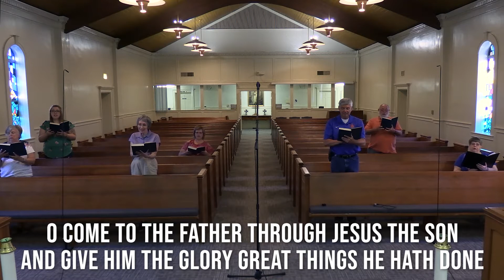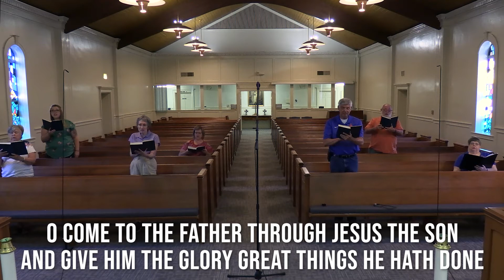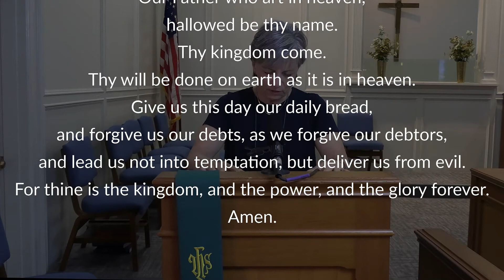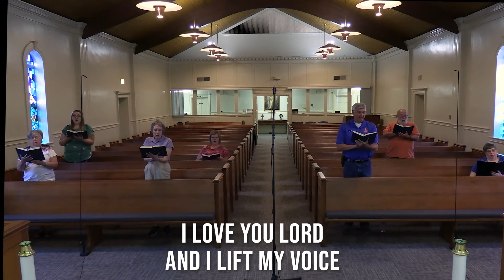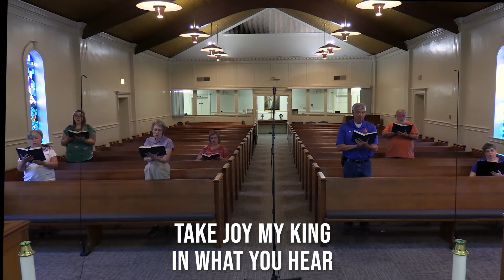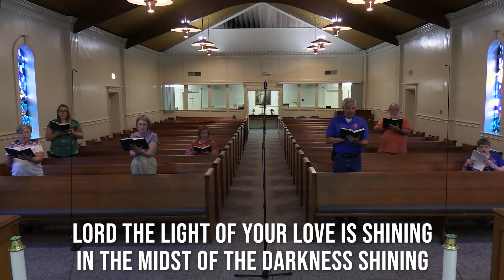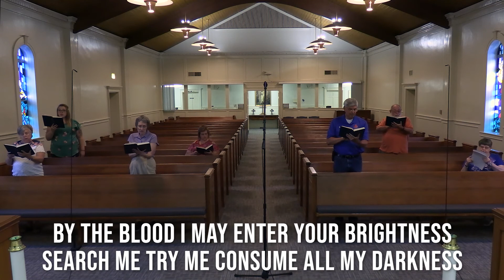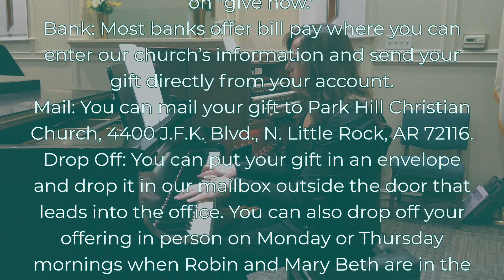PHCC Worship Service 8/9/2020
Park Hill Christian Church
Worship Service

Associate Minister: Rev. Steven Sherrill
Minister of Creative Arts: Rev. Billie Dreher
Director of Music: Logan J. Smith

Organist: Leann Hatley
Pianist: Susan Crosby

PHCC Chancel Choir:
Susan Crosby, Piano
Terry Bonewits
Jacque Johannes
Gary Sauheaver
Sharon Sauheaver
Allison Smith
Larry Smith
Kaye Walker

Order of Worship:

0:00 Prelude: Leann Hatley, organ

2:21 Welcome: Rev. Steven Sherrill

2:44 Hymn: "To God Be the Glory"

5:45 Invitation to Communion: Rev. Billie Dreher

6:38 Hymn: "According to Thy Gracious Word"

7:55 Communion Prayer: Elder Sheri Robuck

8:45 Words of Institution: Rev. Billie Dreher

9:31 Children's Moment: Rev. Billie Dreher

11:30 Hymn: "Precious Lord, Take My Hand"

13:10 Congregational Prayer and Lord's Prayer: Rev. Billie Dreher

16:50 Hymn: "I Love You, Lord"

18:52 Morning Message: "The Lord is Willing" Rev. Steven Sherrill

30:42 Hymn: "Shine, Jesus, Shine"

33:17 Postlude:  Leann Hatley, piano

4400 JFK Blvd,
North Little Rock, AR 72116